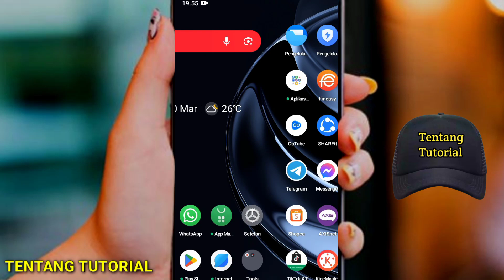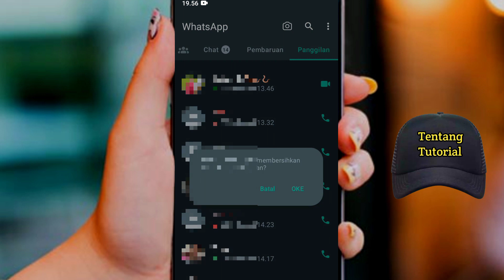Cara Mudah Hapus Riwayat Panggilan di WhatsApp | Log Panggilan WA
Berikut ini video cara menghapus semua riwayat panggilan (Log Panggilan) di aplikasi WhatsApp dengan mudah. Bagi kamu yang tidak bisa membersihkan log panggilan di wa sekaligus, kamu bisa ikuti panduan video di atas dan menghapusnya dengan cepat.